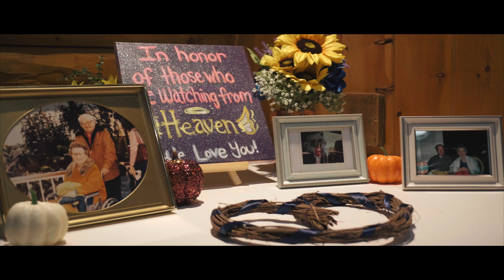Mariah and Brian Wedding Highlight Film (Mayernik Center) Pittsburgh, PA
Mariah and Brian
10.1.21
Mayernik Center | Pittsburgh, PA

Book your Wedding Film:
AaronWoodsProductions.com